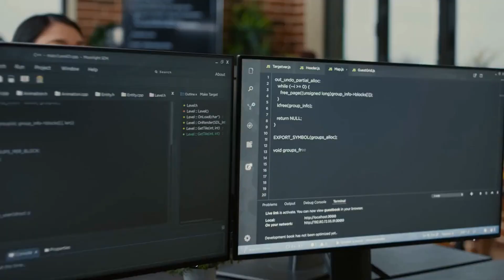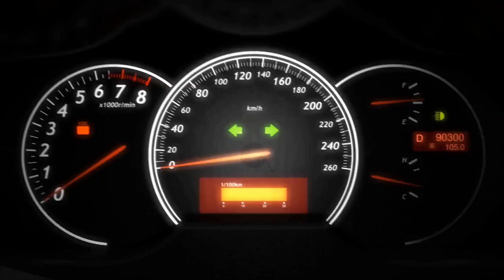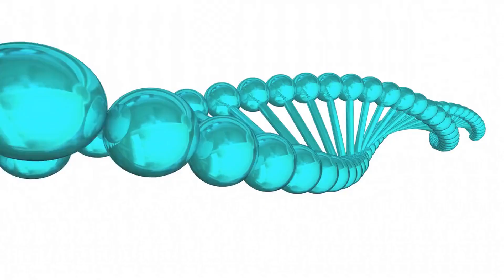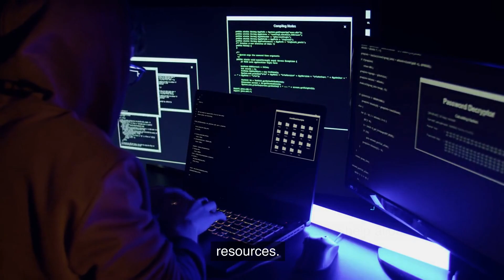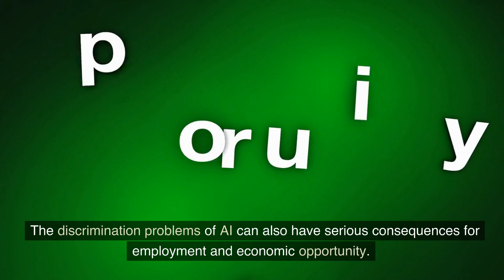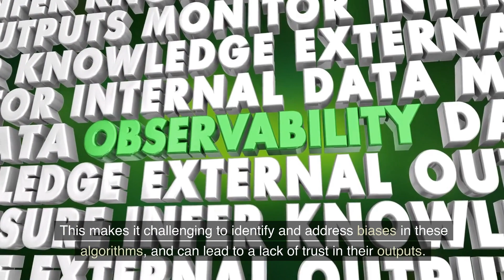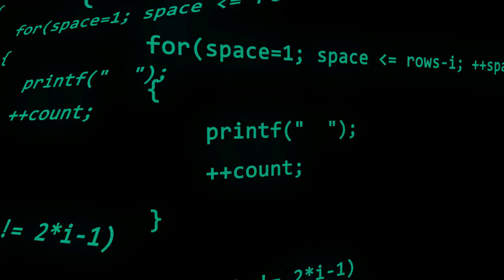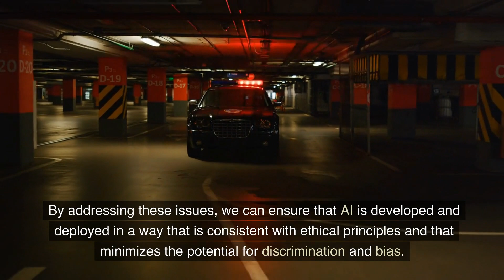Discrimination problems of AI | Explained by AI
Welcome to this video on the discrimination problems of AI, created entirely by AI technology. In this video, we explore the ways in which AI algorithms can perpetuate discrimination and bias, and the challenges involved in addressing these issues.

Using deep learning algorithms, we analyze the ways in which predictive policing algorithms, healthcare decision-making systems, and employment and lending algorithms can perpetuate biases based on race, gender, and other factors. We examine the challenges involved in developing explainable AI methods, improving the diversity and inclusivity of the AI industry, and establishing clear regulatory frameworks for AI development and deployment.

This video provides a comprehensive overview of the discrimination problems of AI, and offers insights into the potential solutions to these complex issues. By leveraging the power of AI technology, we hope to raise awareness about the potential for discrimination and bias in AI, and to promote ethical and inclusive approaches to the development and deployment of these technologies.